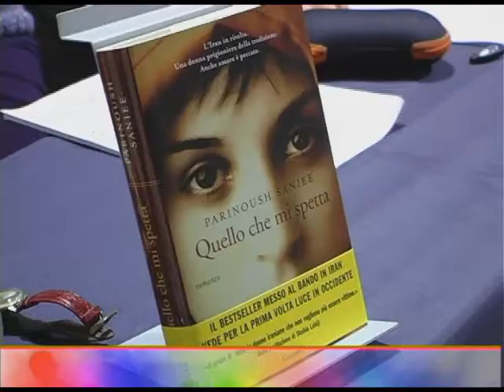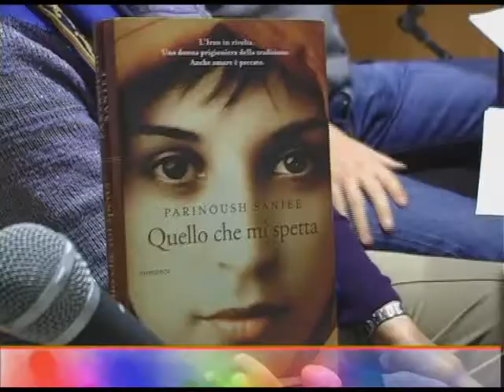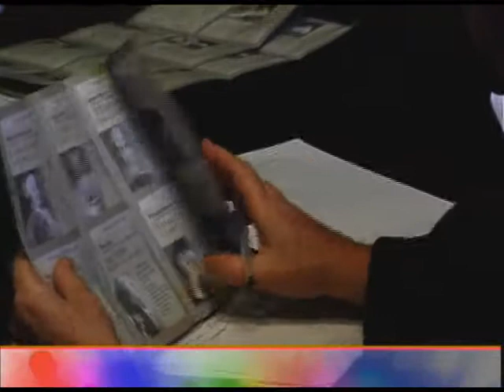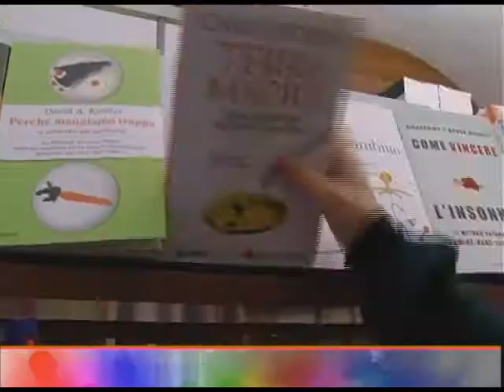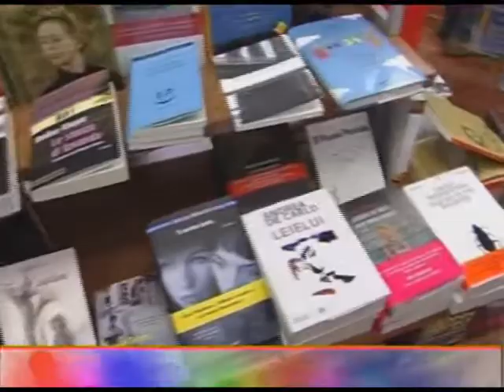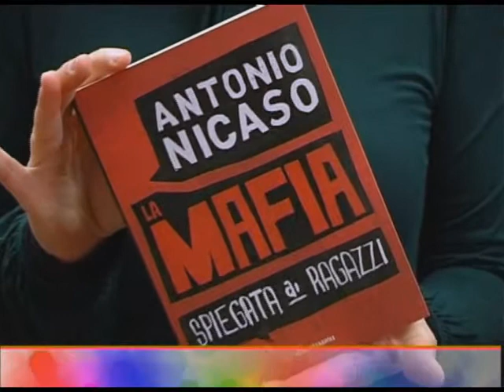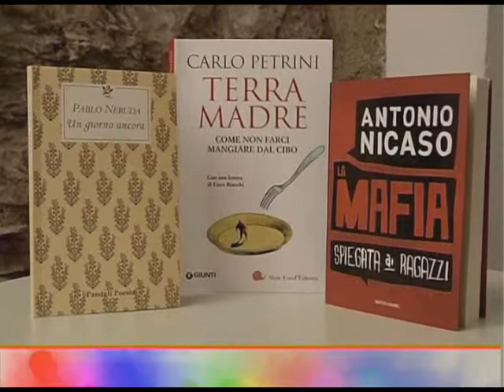Puntata 29/2010 - Cattolica e Dintorni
Cattolica & Dintorni
Puntata n. 29 - 22 ottobre 2010

- La donna in Iran - Parla Shahla Lahiji la coraggiosa editrice censurata dal regime degli Ayatollah
- Teatro e letteratura 2010
- Libri in pillole